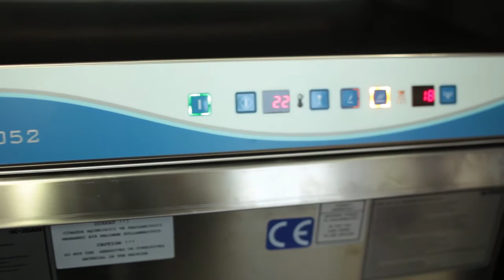Lavavajillas industrial BYM-052